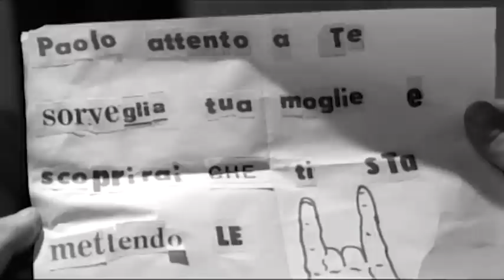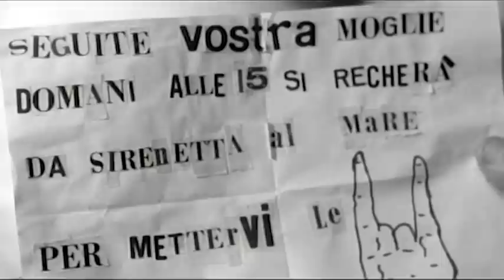Adultero lui, adultera lei - Film Completo by Cinema Segreto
Regia: Raffaello Matarazzo
Sceneggiatura: Raffaello Matarazzo
Star: Marilù Tolo, Luigi Giuliani, Maria Grazia Buccella
(1963)

Lina, pluricornuta, decide di rendere pan per focaccia al marito: si reca quindi con l'amico Piero nella stessa pensioncina equivoca in cui suo marito si trova con l'amante di turno.

- LG Channels, canale 269
- RlaxxTv
- Chili